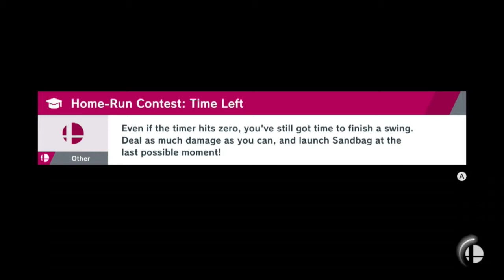So labbe ich mit meinem Main! King K Rool Training Mode: Super Smash Bros Ultimate